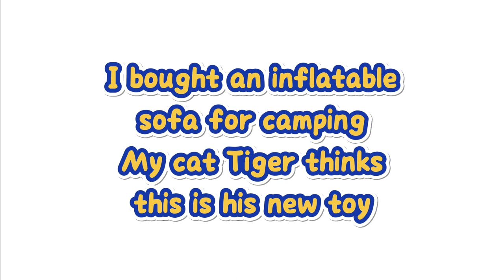Tiger's Inflatable Adventure: The Purr-fect Campsite Companion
Prepare to be charmed by the adorable antics of Tiger, the lovable Maine Coon cat, in this heartwarming video! Join Tiger on his encounter with the newest addition to his toy collection – an air-inflatable sofa. Watch with delight as Tiger's curiosity piques, and he eagerly investigates his new "toy," his tail swishing with excitement. But as Tiger attempts to perch himself atop the sofa, hilarity ensues when he realizes he's too hefty to sit on it and instead sinks right into the plush cushions. With each attempt, Tiger's determination only grows, and soon he embraces his role as the sofa's cozy occupant, contentedly nestled within its inflatable embrace. It's a precious moment that captures Tiger's playful spirit and knack for finding comfort in the most unexpected places. So sit back, relax, and enjoy the adorable antics of Tiger's Inflatable Adventure – a purr-fect blend of comedy and cuteness that's sure to leave you smiling! 🐾✨🏕️